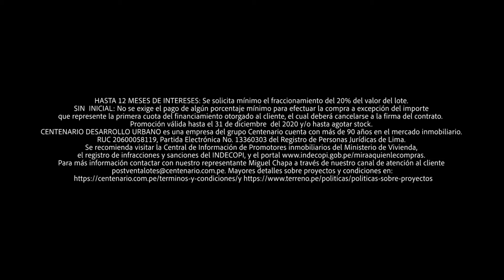🎭Henry Cavill VIDEO contruye PC Gamer y Chris Evans da un escudo de Capitán América a Bridge🎭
🔴 ChrisEvans, BrieLarson y MarkRuffalo reaccionan a la heroica historia de un niño que salvó la vida de su hermana